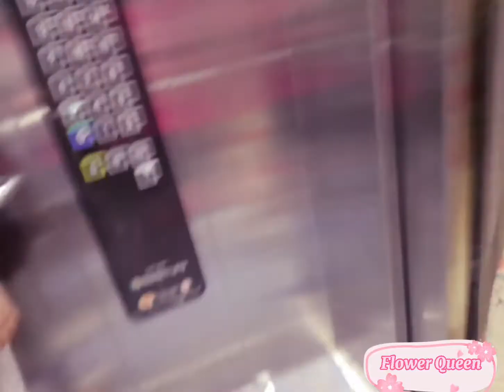ঈদের রাতে ঘোরাঘুরি||Our Eid Vlog||🌙 Flower Queen😍😘😘🌙🌙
Eid Vlog